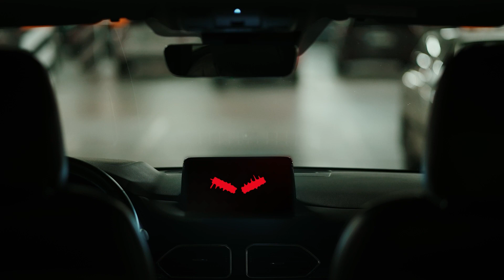МЫ ВЕРНУЛИСЬ В CS:GO | HELLRAISERS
Эй! Мы вернулись и врываемся в ваши ленты с новым CS:GO составом вместе с Mazda CX-5! Молодые рвутся в бой под руководством опытнейшего тренера. Увидимся на трансляциях! 😈

Dmytro "Templ" Sryvkov
Yevhenii "7oX1C" Motsevyi
Oleksii "alex666" Yarmoshchuk
Ihor "w0nderful" Zhdanov
Mykhailo "OWNER" Lymar

Coach - Anatoliy "liTTle" Yashin